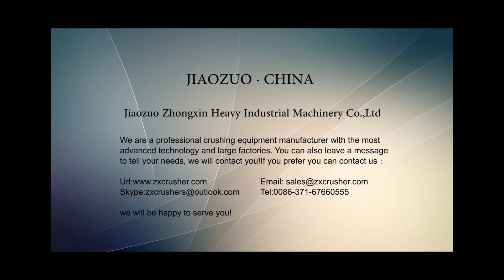Sand production line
Sand production line！We are a professional crushing equipment manufacturer with the most advanced technology and large factories. You can also leave a message to tell your needs, we will contact you!
we will be happy to serve you!